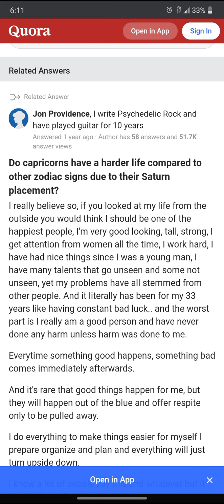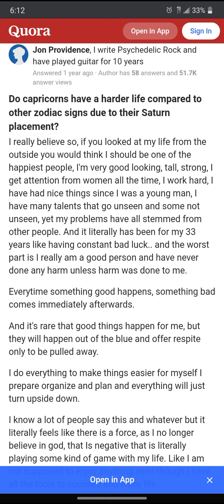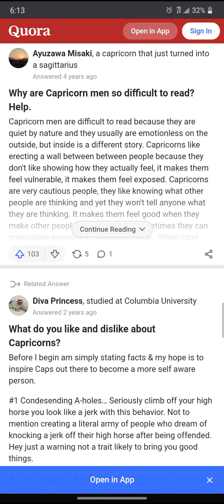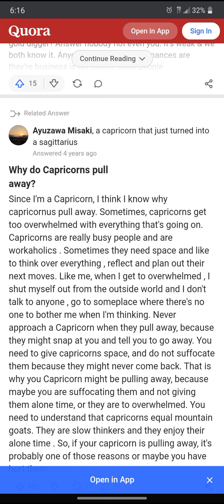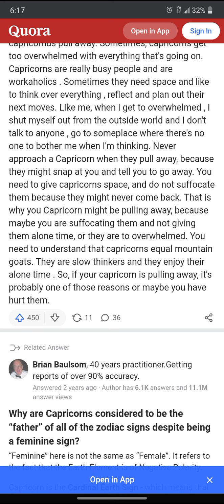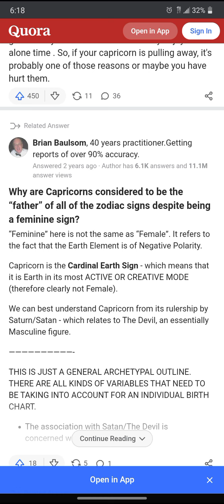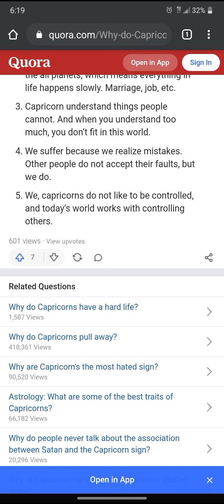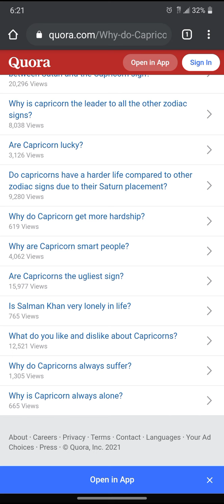Why Do Capricorns Have Harder Lives Than The Other Zodiac Signs?